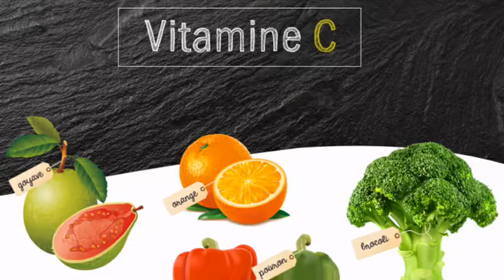7 Ways Your Body Benefits from Lemon Water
Many restaurants serve it routinely, and some people start their day with lemon water instead of coffee or tea. There’s no doubt lemons are delicious, but does adding them to water make you healthier?
Much of the evidence supporting lemon water’s health benefits is anecdotal.

Little scientific research has been done specifically on lemon water’s impact on health as a whole, but some research exists on the benefits of lemon and water separately.

Here are seven ways your body may benefit from lemon water.